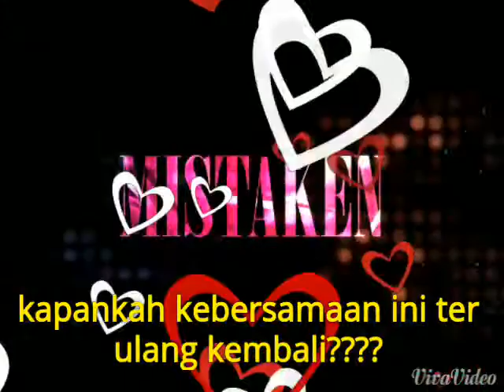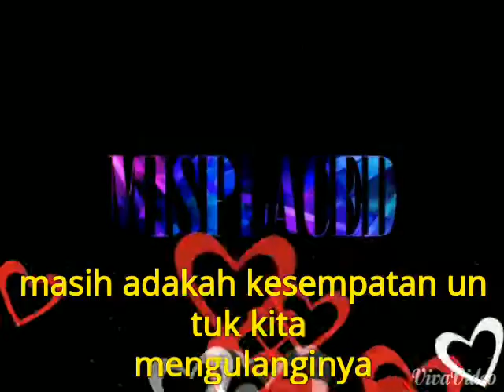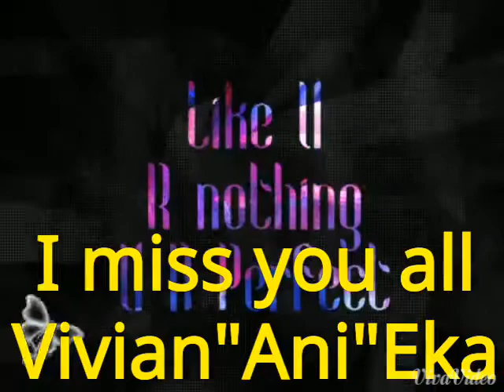Yank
Vivian
  Ani
    Eka